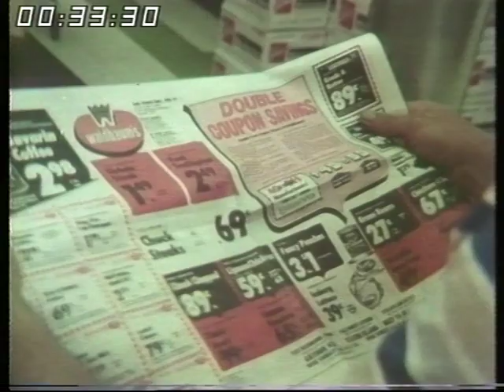1970s Supermarket | American Supermarket | American Consumers | Money go Round | 1977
Some clips of US Supermarket filmed for the Thames TV consumer programme 'Money go Round'

Quote: VT18093